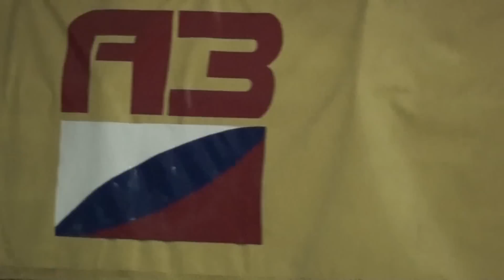Тренировка команды «КАМАЗ» в зале СК «Автозаводец»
24 января. Тренировка команды «КАМАЗ» в зале СК «Автозаводец» в ходе УТС с 16 января по 5 февраля в Набережных Челнах.